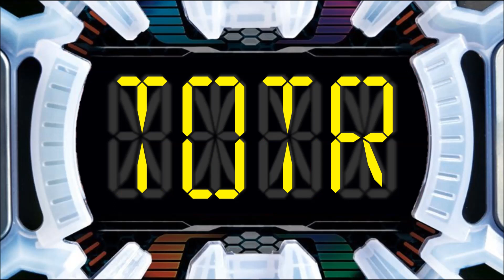(Fanmade) 仮面ライダーアギトトリニティ変身音HQ Kamen Rider Agito Trinity Henshin Sound Animation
Fanmade animation was made by me.

I hope you enjoyed this video edited by me! Please let me know how can I improve my editing skills in the comment section below! Please read the rest of the description for legal concerns.

Legal Warning: All of the content that I use as my raw source belongs to me and are my own creations and the non-copyrighted content which I use time to time belongs to their respective owners Toei Company, Ltd. and Tsuburaya Productions Co., Ltd. along with other respective owners.
Those sounds were taken from their respective official merchandise (physical or interactive) then edited into unique fanmade sounds or they were improvised by my audio editing skills for the sake of entertainment for their respective fandoms.

The audio/visual contents are just used to create unique audio/visual combinations and edited for the sake of entertainment for their respective fandom. Please support the official release of the shows like Kamen Rider, Super Sentai, Ultraman and other featured shows along with their respective interactive and physical merchandise. The content I'm using rarely from these merchandises are not copyrighted and wasn't used as their own, mostly for the animation audios, for reviewing purposes or for adding more of an official feel to my self-made fanmade sound videos. for more information about the series and their merchandises.